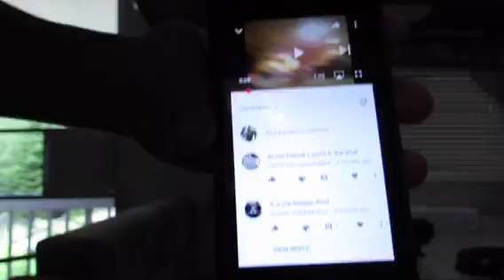Stepping up my game!!!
hoped you enjoyed love you guys let's try to hit 100 subs !